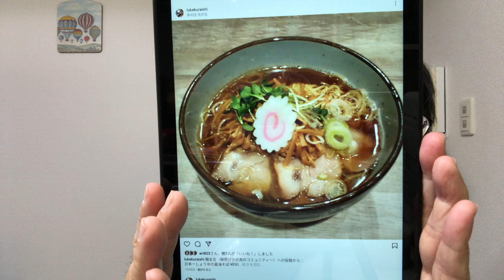『ラーメンの話〜PANDA EXPRESS ダラスへ移転？』(2021/4/13)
【ヒト･モノ･カネをテキサスへ】(CCIMは全米認定不動産投資顧問協会からの称号)

📕 資産家たちはなぜ今、テキサスを買い始めたのか
📗 なぜ、トヨタはテキサスに拠点を移したのか？
📘 テキサスに善光寺を～アフターコロナは和魂が救う～